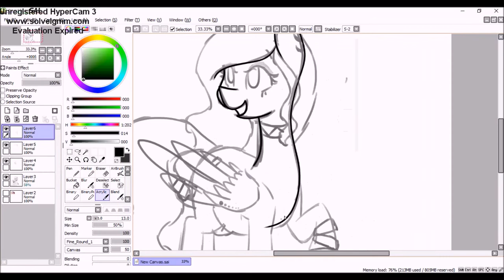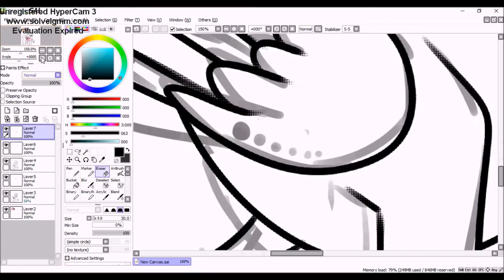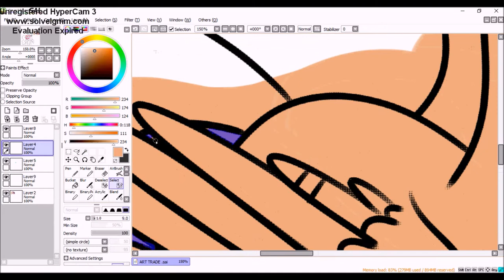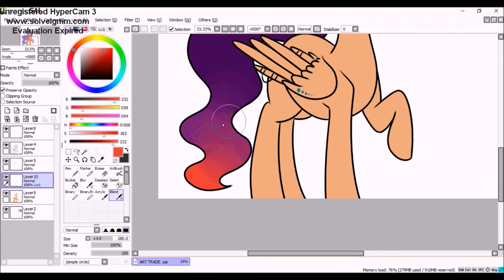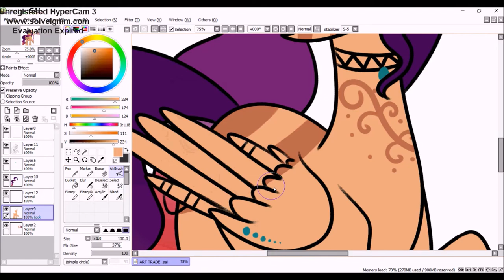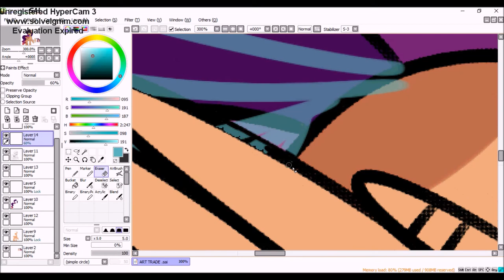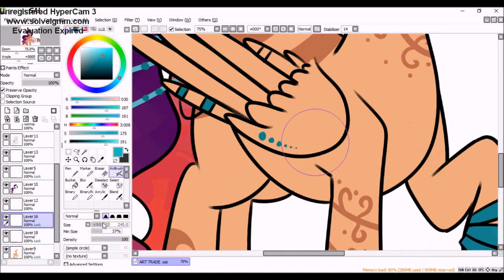Art Trade with L0VERofMLP {MLP SPEEDPAINT}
Woo, another speedpaint done! This time it's one of an art trade
By the way,  the base you've all been asking about is finished. I just have to upload it!

All music is listed above
This unnamed sweetheart belongs to L0VERofMLP on Deviantart.

Like what you see? Go visit my DA page! Tai-chaan.deviantart.com